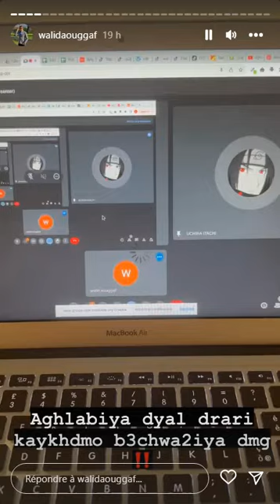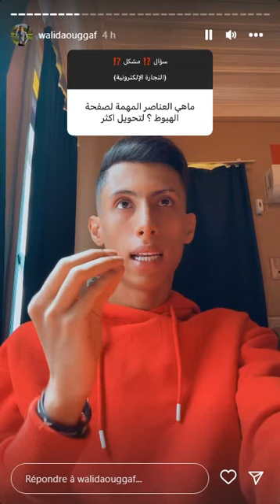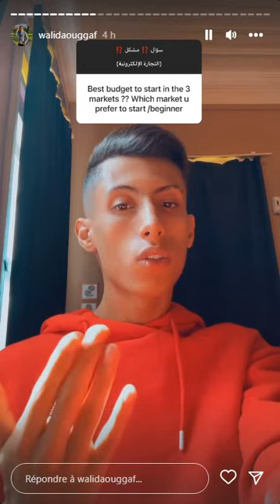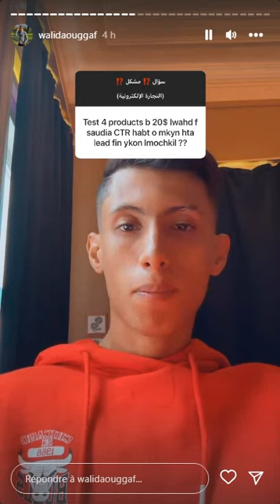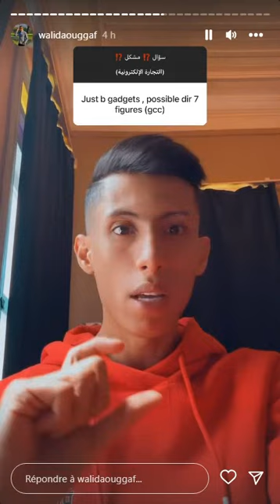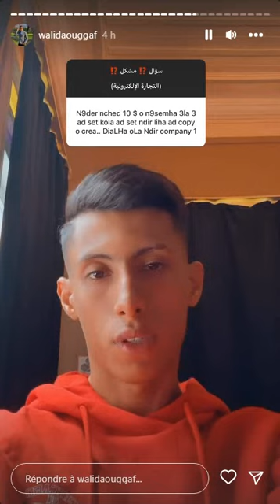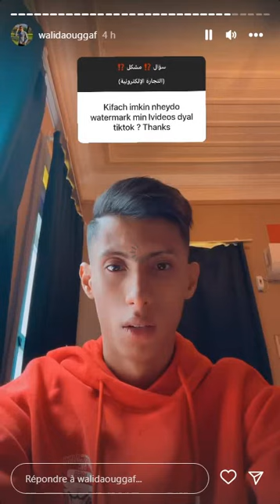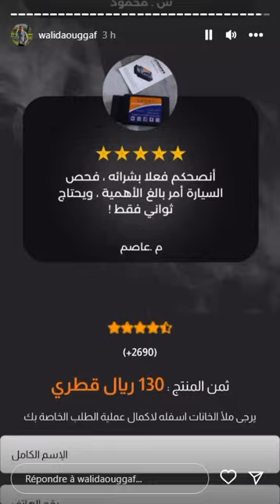Walid aouggaf كيجاوب على الاسئلة مهمة حول التجارة الإلكترونية